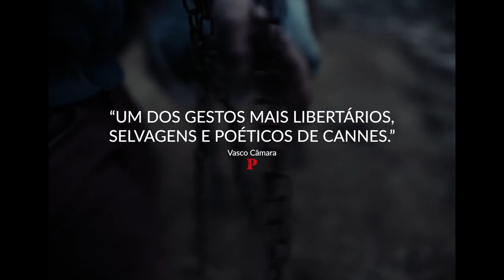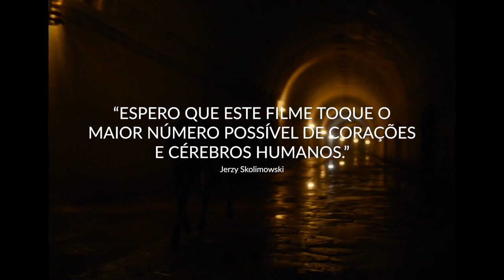EO - Trailer Oficial UCI Cinemas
O mundo é um lugar misterioso quando visto pelos olhos de um animal. EO, um burro cinza com olhos melancólicos, encontra pessoas boas e más no caminho da sua vida, experimenta alegria e dor, sobrevive à roda da fortuna que transforma, aleatoriamente, a sua sorte em desastre e o seu desespero em felicidade inesperada. Mas nem por um momento ele perde a sua inocência.

Estreia na UCI cinemas a 16 de fevereiro.